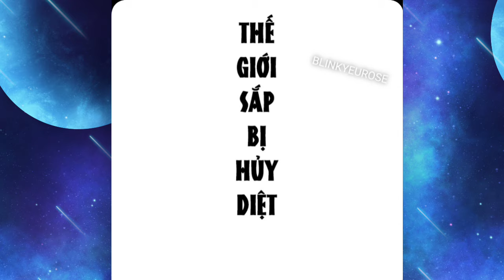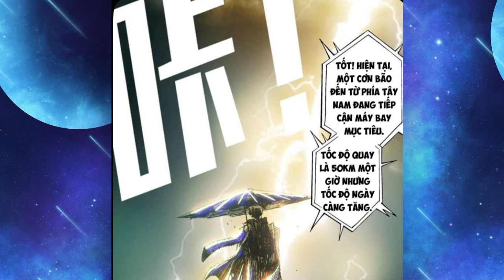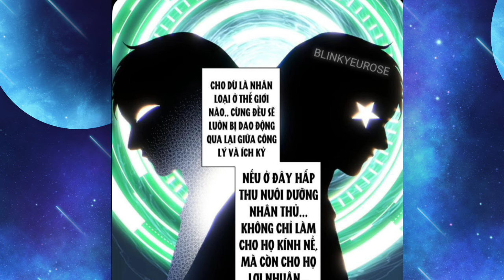Tâp 1| Ta Tạo Ra Tổ Chức Giải Cứu Thế Giới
Link danh sách 📘:
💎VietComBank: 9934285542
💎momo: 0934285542